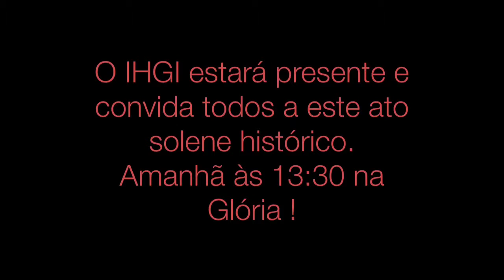Ato Público em defesa do Palacete S. Cornélio